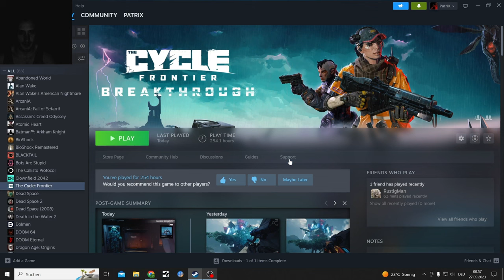The Cycle Frontier Sacrificing all my last Gear to the Void and Sin City Filter Tour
Putting Reshades into the Game does not work...

This was actually recorded right before deleating the Game, so bad vipes in this seassion

The Cycle Frontier is Dad! But I got planty more deaths to show you all, till I run out of footage

2. if the do not talk at all put them down

3. Always ask if the need help, never accept any help from strangers

4. If the sound French... kill them